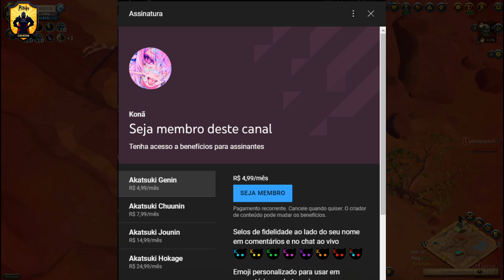Albion Online - ESCAPANDO DE GANK NA BLACK EM 2022!!!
Fugir de gank se torna algo fácil após muitas tentativas e você precisa tomar gank para ganhar essa experiência no albion. Nesse vídeo ensinei como fugir de gank na prática no albion online